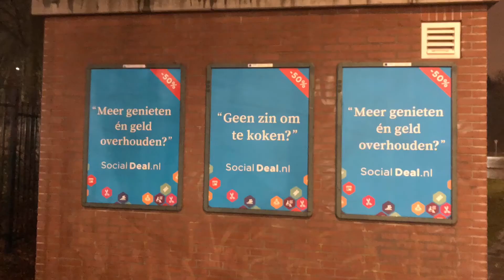Roermond to Einhoven University of Technology 從荷蘭的瑞萌到艾侯文工藝大學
Thank you Merci Mahalo Ngiyabonga Dankie Asante Дзякуй תודה Хвала вам Gracie Hvala vam ধন্যবাদ Mulțumesc આભાર감사합니다شكرا لك 谢谢 Enkosi
Obrigada ありがとうございましたمتشکرم Vielen Dank  Σας ευχαριστώ faafetai Გმადლობთ Kiitos Баярлалаа ຂອບ​ໃຈ ကျေးဇူးတင်ပါတယ် Go raibh maith agat tak skal du have Aitäh Dziękuję Ci Terima kasih សូមអរគុណ Cảm ơn bạn ขอขอบคุณ teşekkür ederim நன்றி сипос